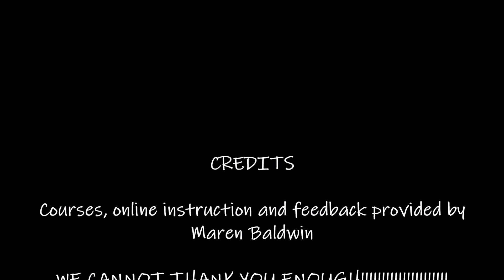Punk 8 Weeks of Backyard Agility Class 2020-05-16